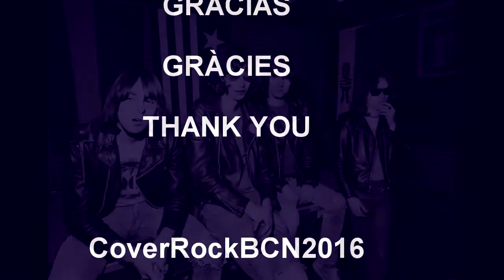Ramones - Blitzkrieg Bop - Cover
Ramones - Blitzkrieg Bop (live) -  Guitar Cover with Fender Stratocaster